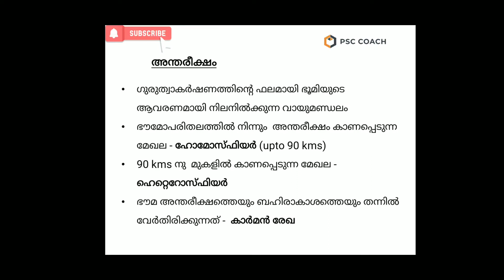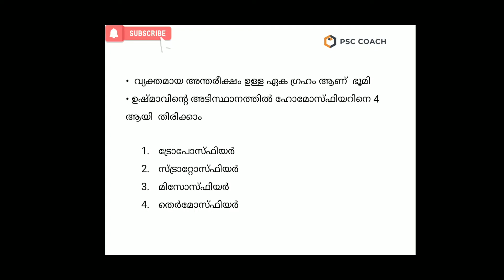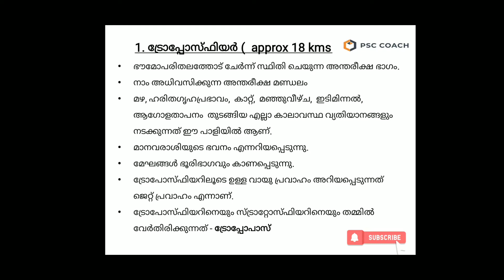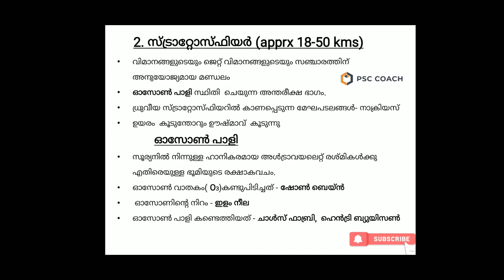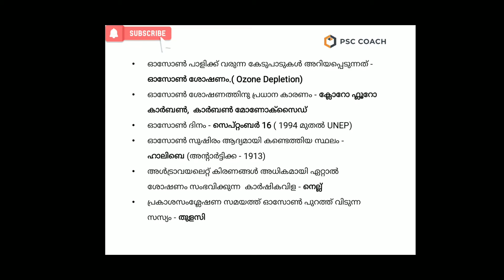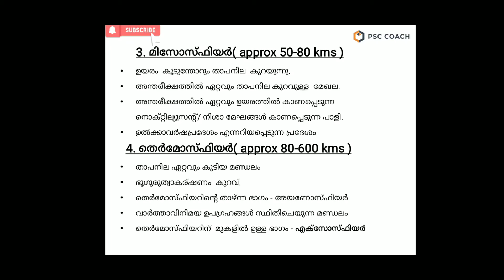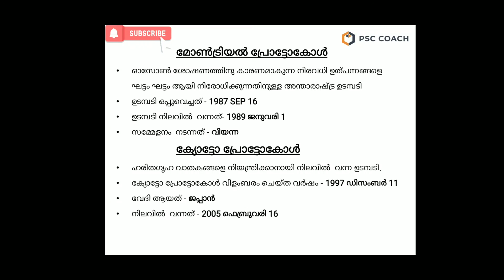The Atmosphere I അന്തരീക്ഷം I MONTREAL PROTOCOL / KYOTO PROTOCOL I KERALAPSC,UPSC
KERALA PSC LDC LGS CLASSES

 ഈ ക്ലാസ്സിൽ  നമ്മൾ  അന്തരീക്ഷത്തെ കുറിച്ചും അവയുടെ വിവിധ പാളികളെ കുറിച്ചും പഠിക്കും.  അതോടൊപ്പം ഓസോൺ പാളി മോണ്ട്രിയൽ ഉടമ്പടി,  ക്യോട്ടോ ഉടമ്പടി എന്നിവയെ കുറിച്ചും പടുക്കും